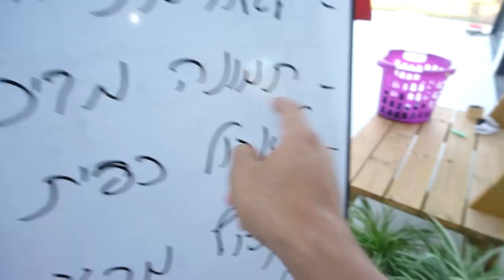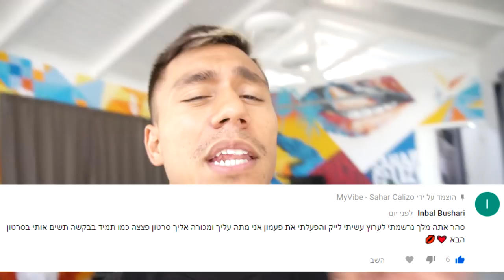פורטנייט משימות!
סמואל וגלית צילום סטילס לכל אירוע:
לאינסטגרם העסקי